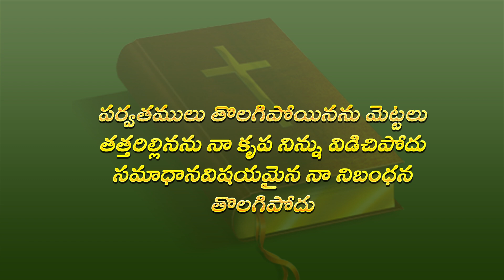13 ఏళ్ళ అమ్మాయికి గుండెపోటు//నీవు నేను బ్రతికి ఉన్నామంటే దేవుని కృపా//Pastor.AmmaTeja...